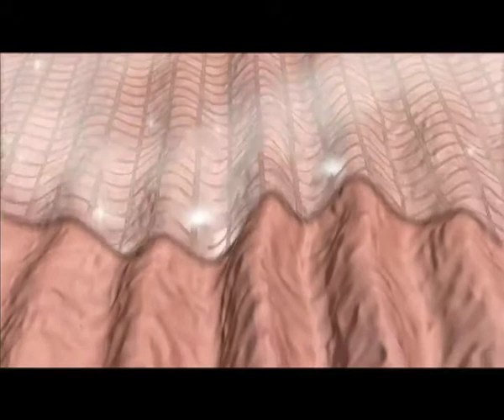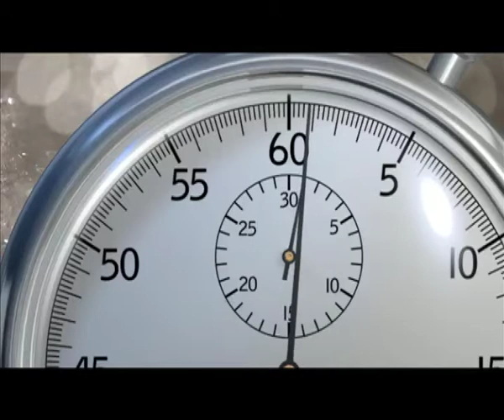LIZZ VELFORM 15 ML - Κρέμα περιποίησης ματιών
H κρέμα που ανορθώνει αμέσως, συσφίγγει και τονώνει την εμφάνιση του δέρματος γύρω από τα μάτια.

To Lizz της Velform είναι ένα νέο προϊόν, μια σημαντική ανακάλυψη, που ανορθώνει αμέσως, συσφίγγει και τονώνει την εμφάνιση του δέρματος γύρω από τα μάτια. Τα αποτελέσματά του διαρκούν μέχρι και 8 ώρες όλη την ημέρα ή τη νύχτα.

Το Lizz μπορεί να βελτιώσει την εμφάνισή σας για μια ειδική περίσταση ή να σας βοηθήσει να έχετε καλύτερη όψη την ημέρα ή τη νύχτα. Είναι πολύ εύκολο στη χρήση.

Απλώνετε τον ορό LIZZ κάτω και γύρω από τα μάτια σας. Όπως στεγνώνει δημιουργεί μια αόρατη δομή που συσφίγγει, απαλύνει και σβήνει τις γραμμές. Εξομαλύνει ρυτίδες και μειώνει το "πόδι της χήνας". Σβήστε, κυριολεκτικά, χρόνια από το πρόσωπό σας σε λίγα μόλις λεπτά.

Θα αρχίσετε να βλέπετε τις γραμμές και τις ρυτίδες γύρω από τα μάτια σας να χάνονται, αποκαλύπτοντας έτσι μία πιο νεανική εμφάνιση για έως και 8 ώρες.
Με το Lizz μπορείτε να δείχνετε νεότεροι και πιο ανανεωμένοι!

Πλεονεκτήματα :
- Εύχρηστο
- Λειτουργεί άμεσα και γρήγορα για όλους τους τύπους δέρματος
- Καταπληκτικά αποτελέσματα σε 2 λεπτά
Συσκευασία: 15ml.

Η Τηλεμάρκετινγκ Α.Ε. είναι ο αποκλειστικός διανομέας για τα προϊόντα που εμφανίζονται στο κανάλι της στο YouTube και στο site της, για Ελλάδα και Κύπρο. Απαγορεύεται η χρήση των videos χωρίς την ενημέρωση και συναίνεση της εταιρείας.